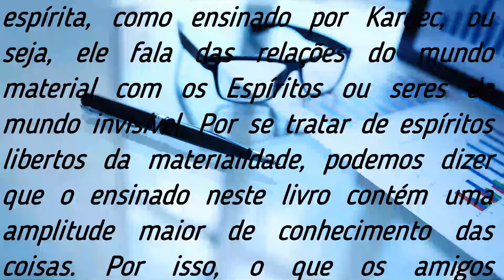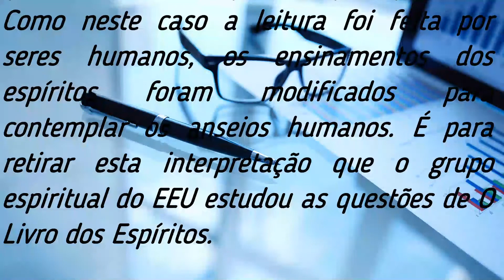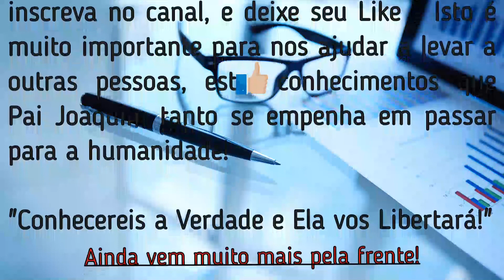(Livro dos Espíritos)Existem 12 Clones na Terra Sem Atividade Mental Porque Deus Não Uniu a Espírito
Neste Estudo do livro dos Espíritos a (s) questão/questões nº 25 é /são Interpretada (s) e Comentada (s) por Pai Joaquim de Aruanda à Luz do Universalismo - A Encarnação Vista Sob o Paradigma Espiritualista Ecumênico Universal - A Revelações da Revelação, Pergunta a Pergunta:
Espiritismo / Espiritualismo / Universalismo.
Playlist com todos os vídeos disponíveis até o momento: 👉

Estudo realizado entre os anos 2004 e 2005 na sala online do Espiritualismo Ecumênico, no sistema PalTalk -

O Livro dos Espíritos contém a doutrina espírita, como ensinado por Kardec, ou seja, ele fala das relações do mundo material com os Espíritos ou seres do mundo invisível. Por se tratar de espíritos libertos da materialidade, podemos dizer que o é ensinado neste livro contém uma amplitude maior de conhecimento das coisas. Por isso, o que os amigos espirituais ensinam deveria ser acatado e seguido.

Acontece que como em toda doutrina, o que é dito é interpretado por quem lê. Como neste caso a leitura foi feita por seres humanos, os ensinamentos dos espíritos foram modificados para contemplar os anseios humanos. É para retirar esta interpretação que o grupo espiritual do EEU estudou as questões de O Livro dos Espíritos.